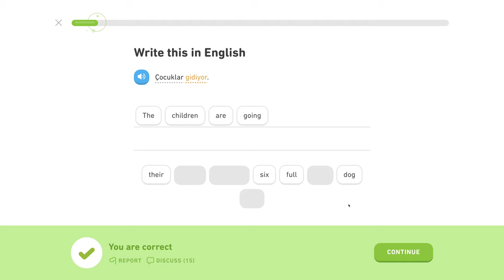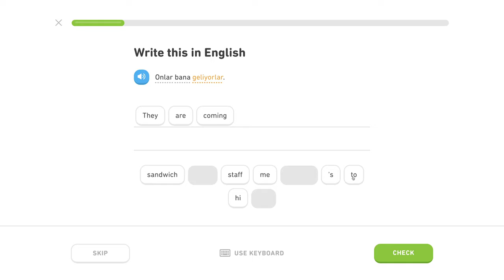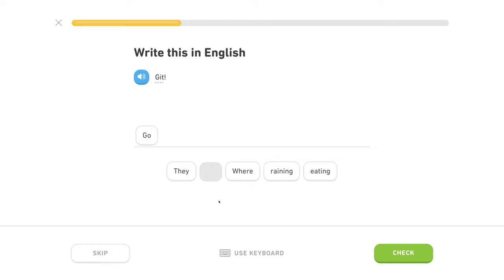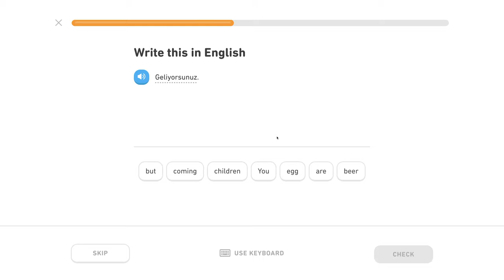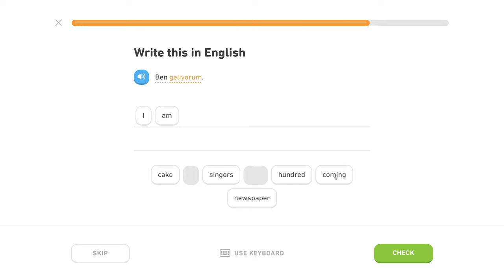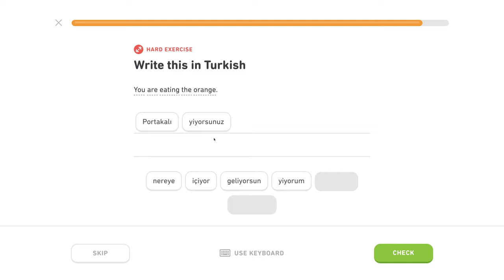🇹🇷 Prítomný pribehový čas - Level 0/5, lekcia 1/5 - Turecky s Yetim